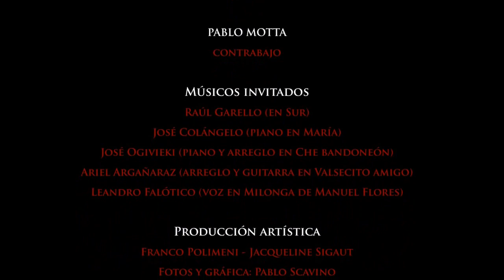Fujiyama - Jacqueline Sigaut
FUJIYAMA
(Cátulo castillo- Aníbal Troilo) Tango.

Primera versión grabada por la gran Jacqueline Sigaut, del álbum "Desde el Recuerdo te Vuelvo a Ver - Homenaje a Troilo".

Arreglos y producción musical : Franco Polimeni
Violines: César Rago , Paloma Bica
Bandoneones: Matías Rubino , Eva Wolff
Piano: Franco Polimeni
Contrabajo: Pablo Motta
Producción artística: Franco Polimeni, Jacqueline Sigaut
Fotos y gráfica: Pablo Scavino